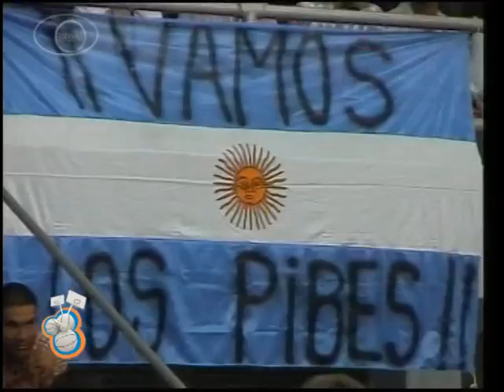Uno contra uno - U18 Campeón Panamericano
El equipo U18 de la Argentina gana el título continenetal por primera vez desde su instauración en 1990.